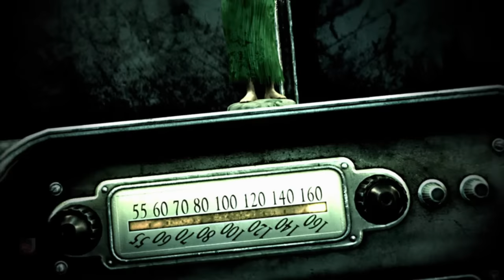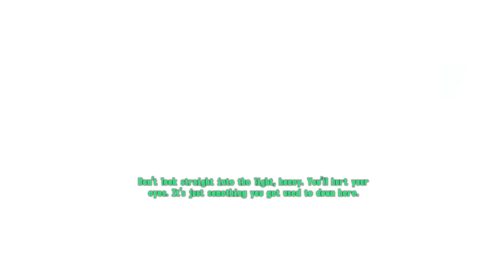The Story of Fallout 3 Part 1: The Birthday Party - Fallout 3 Lore